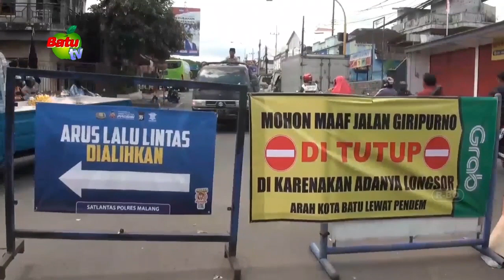CEGAH LONGSOR SUSULAN,JALAN DITUTUP UNTUK RODA 4